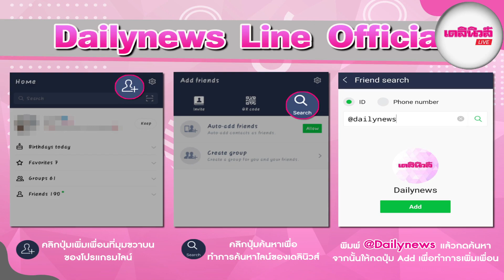อ๊อฟ ศุภณัฐ - โปรโมทเพลง คาสโนวี่ [เดลินิวส์] :: 5/2/64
คลิป : อ๊อฟ ศุภณัฐ โปรโมทเพลง คาสโนวี่
ศิลปิน : อ๊อฟ ศุภณัฐ
ช่อง : เดลินิวส์ Dailynews
วันที่ : วันศุกร์ที่ 5 ก.พ. 2564 (5/2/2021)

Dailynews was live.
LIVE : พูดกับหนุ่มเสียงดี อ๊อฟ-ศุภณัฐ ที่จะมาละลายหัวใจทุกคนด้วยความน่ารักสดใส